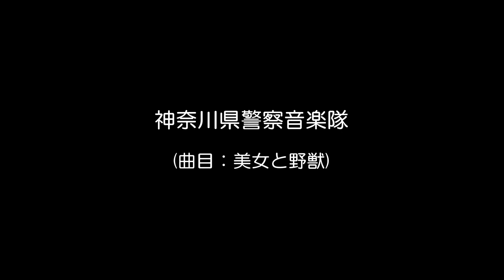神奈川県警察音楽隊(曲目：美女と野獣)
2023年9月21日、新都市プラザ(横浜駅)の『秋の全国交通安全運動キャンペーン』での演奏。
★週末ウォーキング
★神奈川県警察音楽隊・マリーンコンサート